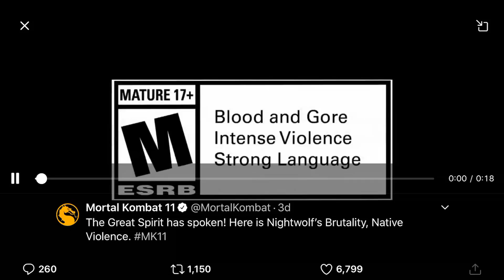New Nightwolf Brutality🤭 - Mortal Kombat 11